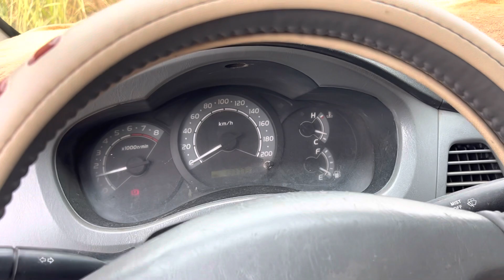Innova 2007 LIỀN ĐẸP XE BỂN BỈ 8 người chỉ 175tr bao xài 2 dàn lạnh 0866678971 còn khá chất